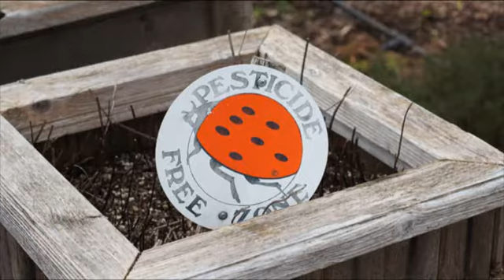Oregon Garden Resort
Ty Boland, Manager and Curator of the Oregon Garden Resort, joins Nick Federoff as they discuss Nick's experience at the Resort.  It's a must see!